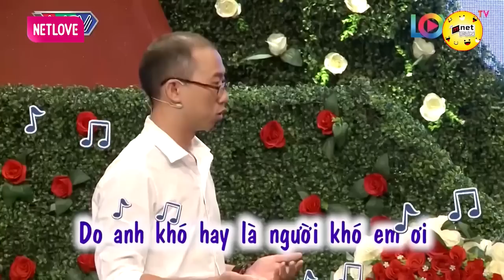Thâm Niên Ế 23 năm. Cát Tường Bất Lực với cô gái Dược Đuổi người Tỏ Tình mình | Hẹn Hò Hay Nhất